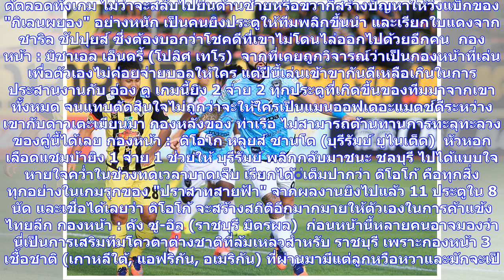ข่าวด่วน | TOYOTA Thai League Team Of The Week ประจำสัปดาห์ที่ 8 | thsport.com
วันจันทร์ที่ 02 เมษายน 2561 1,987 รู้ก่อนใคร ลึกกว่าใคร ข่าวบอลไทย ต้องที่ THSPORT11 ผู้เล่นยอดเยี่ยม ศึกโตโยต้า ไทยลีก 2018 ประจำสัปดาห์ที่ 8 ประตู : ขวัญชัย สุขล้อม (พีที ประจวบ)  ฟอร์มโหดจริงๆ ในเกมเอาชนะ แอร์ฟอร์ซ เซ็นทรัล ไม่ว่าลูกยากแค่ไหนก็ไม่มีทางผ่านนายด่านวัย 23 ปีผู้นี้ไปได้ง่ายๆ เลย แม้เก็บคลีนชีตไม่ได้แต่้ต้องยอมรับว่าหากไม่ได้การเซฟที่เหลือเชื่อหลายต่อหลายครั้งของ "เจ้าช็อป" คงไม่มีทางเลยที่ "ต่อพิฆาต" จะคว้า 3 แต้มในเกมนี้ได้  กองหลัง : ยู จุน-ซู (บุรีรัมย์ ยูไนเต็ด) ถูกถอยมาเล่นก...